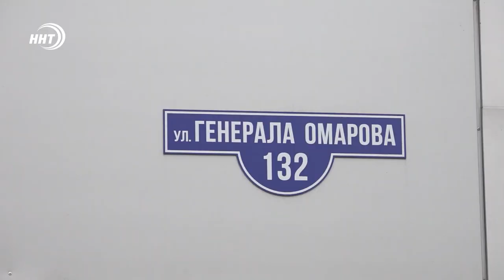Выгодная акция для автовладельцев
Для авто с армянскими номерами обещают упрощённую растаможку. Депутаты предлагают льготное растаможивание автомобилей. Такая легализация пойдет на пользу как водителям, так и пополнит бюджет страны. Пока эта инициатива не реализована, но есть не только депутаты, кто так же решил поддержать автовладельцев.

Сеть магазинов «Орбита» позволит им пройти техосмотр по себестоимости. Тему продолжат наши корреспонденты.